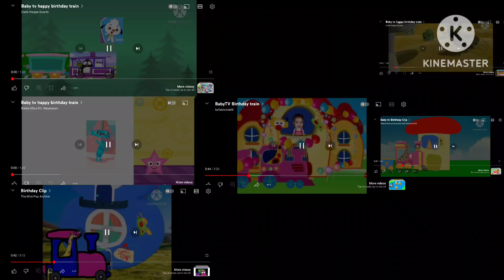baby tv birthday train